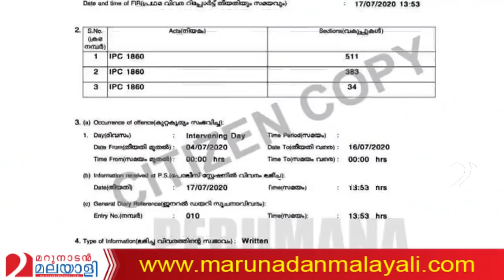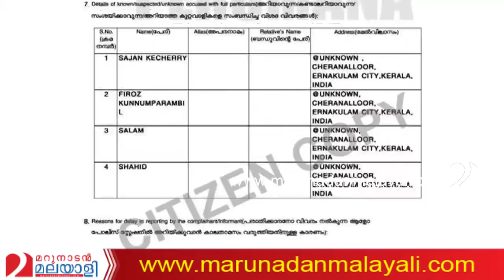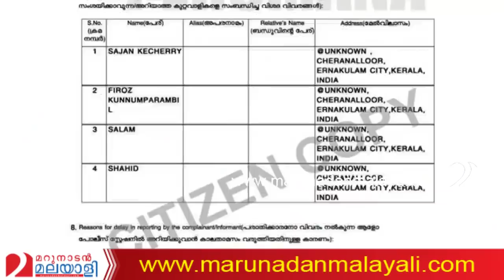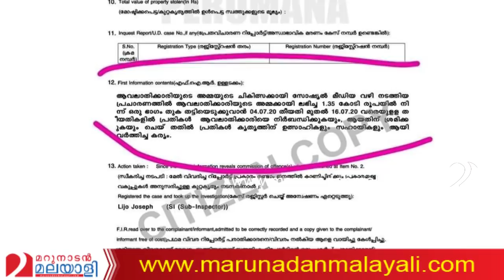വര്‍ഷമോളെ ഇത് കടും കൈയ്യായി പോയി About charity foundations in kerala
ഹവാല പണം ബാങ്കില്‍ സ്വീകരിക്കുന്ന ഫിറോസ് കുന്നംപറമ്പില്‍